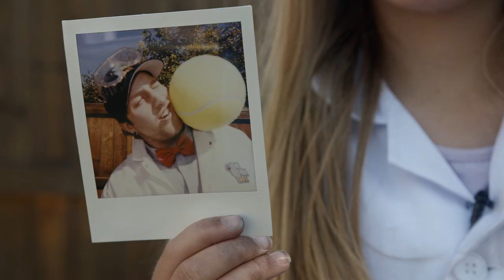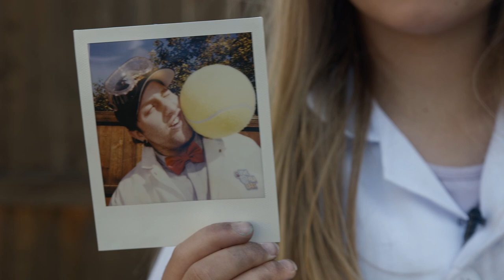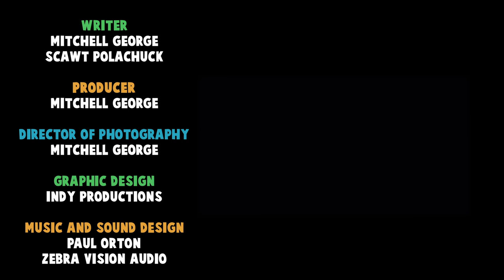🔵 The Film Labs | S1 EP1 | Cameras and Content Creation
Join Mitch and Anna while they discover more about content creation and how the camera works on this episode of The Film Labs.